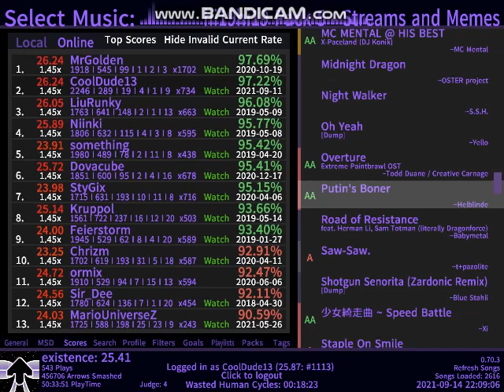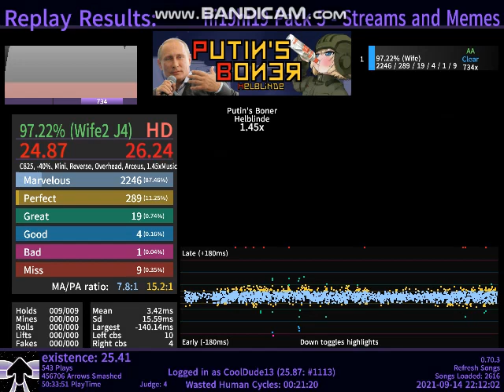Putin's Boner 1.45 AA 97.22979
cool score I got 3 days ago, only just decided to upload it